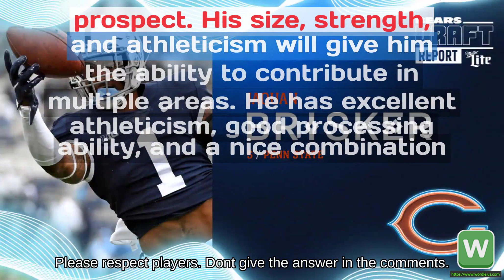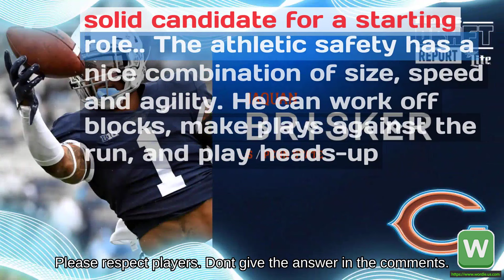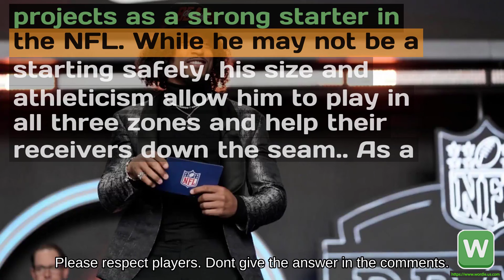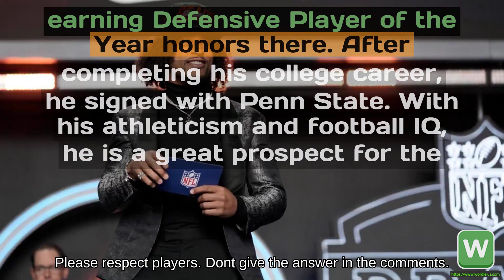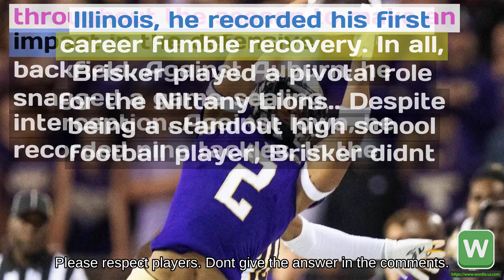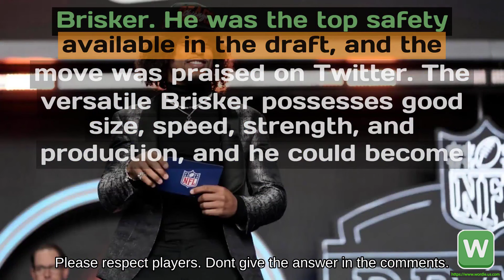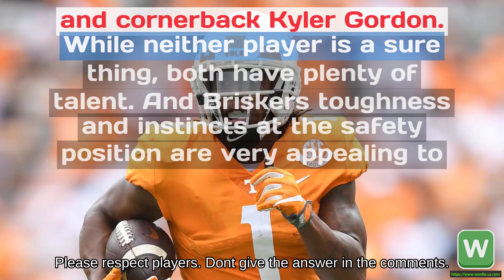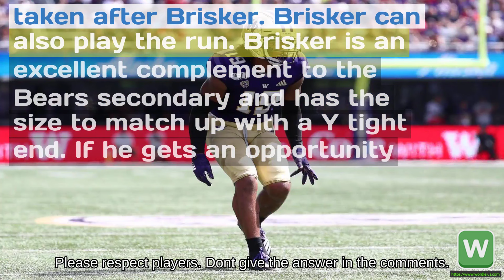Wordle #583 Bears pick safety Jaquan Brisker at No 48 in Round